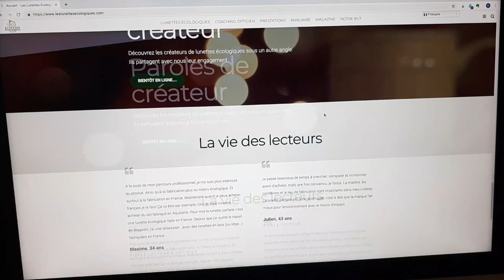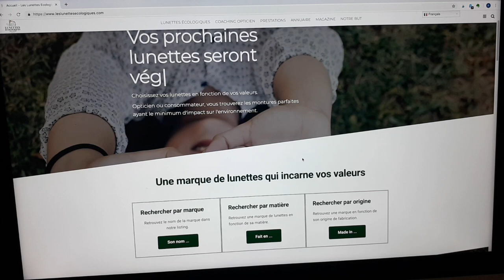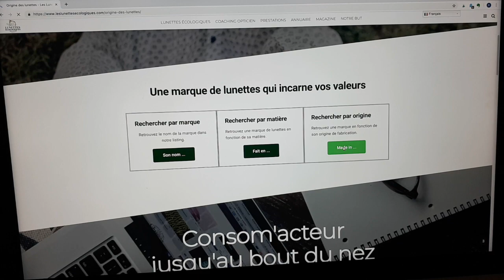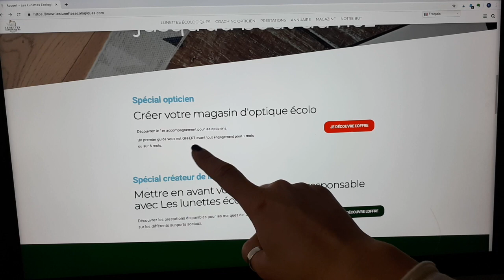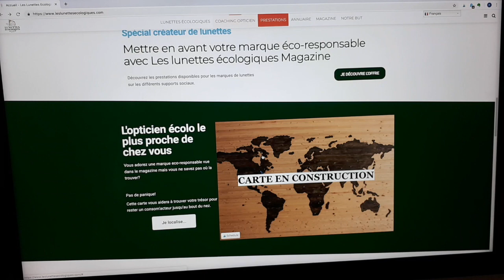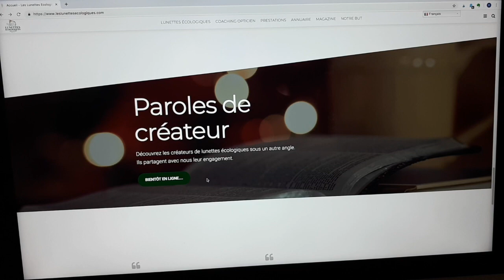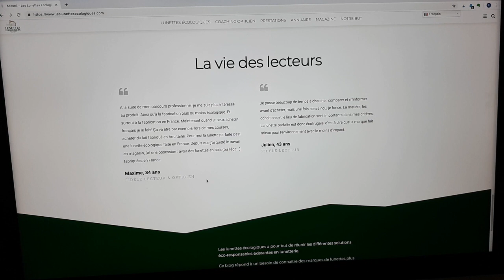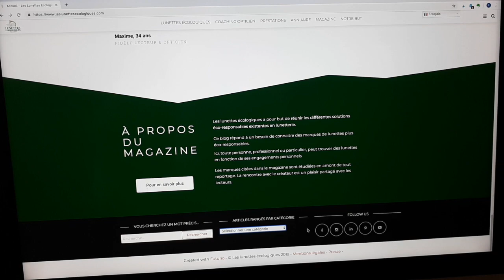Les lunettes écologiques : visite guidée du nouveau site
Je vous propose une visite guidée du nouveau site Les lunettes écologiques Magazine : plus claire, plus fluide et il y en a pour tout le monde.
Que vous soyez porteurs de lunettes, opticien ou une marque, ce nouveau site a été reformulé pour vous.